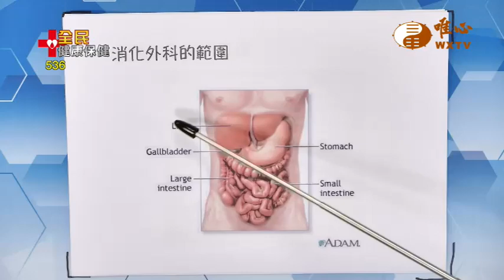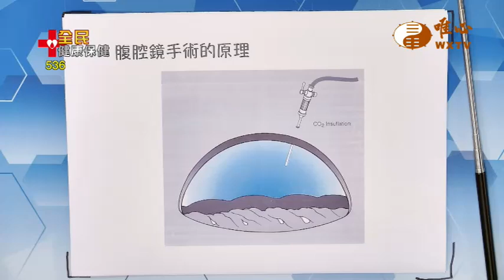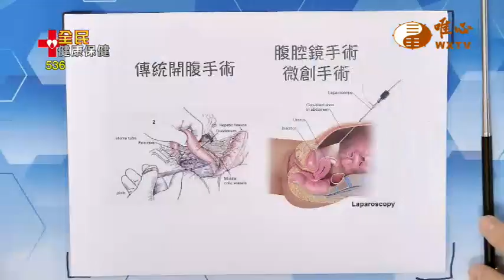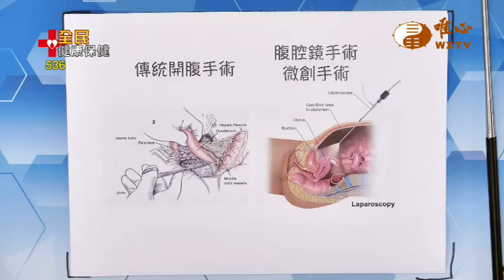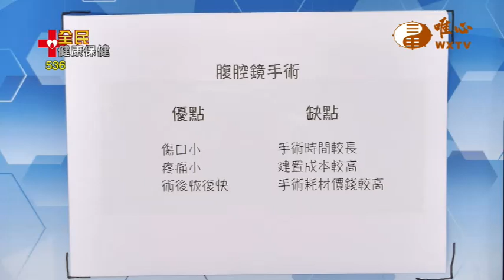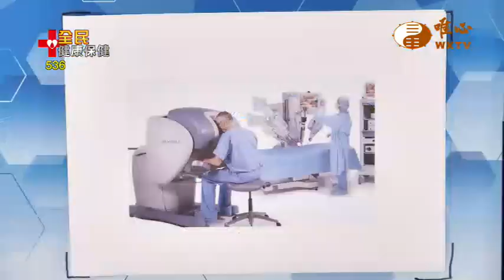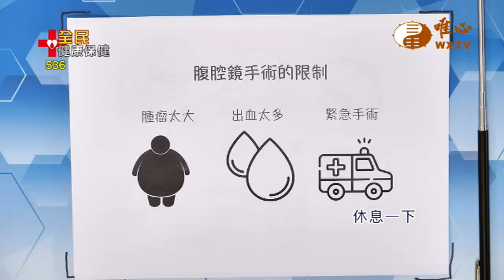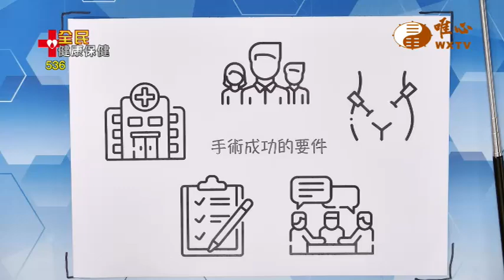什麼是腹腔鏡手術？腹腔鏡手術應用於那些病症上？如何預防手術後的病發症？中山醫學大學附設醫院大腸直腸外科 許倍豪 醫師（2）【全民健康保健536】WXTV唯心電視台